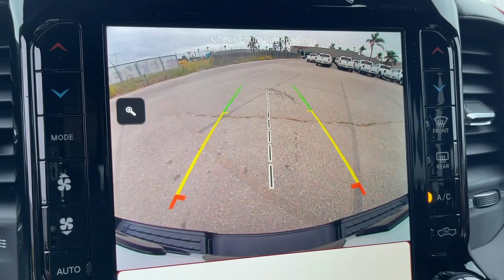2024 Ram 1500 Norco, Corona, Riverside, San Bernardino, Ontario, CA 24D061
Bright White Clearcoat New 2024 Ram 1500 Rebel available in Norco, California at

2024 Ram 1500 Rebel Bright White Clearcoat 4D Crew Cab Rebel 4WD 8-Speed Automatic HEMI 5.7L V8 Multi Displacement VVT eTorqueTo see more quality vehicles like this one right here just or dial . All prices subject to government fees and taxes, any finance charges, $85 dealer doc fee, and any emission testing charge. Sale prices do not include dealer installed accessories which can be purchased for an additional cost. If shipping is required, dealership must facilitate, no exceptions.To see more quality vehicles like this one right here just or dial . All prices subject to government fees and taxes, any finance charges, $85 dealer doc fee, and any emission testing charge. Sale prices do not include dealer installed accessories which can be purchased for an additional cost. If shipping is required, dealership must facilitate, no exceptions. Price includes: $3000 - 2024 RAM National Retail Consumer Cash (Type 1/B) 24CR1. Exp. 10/31/2023